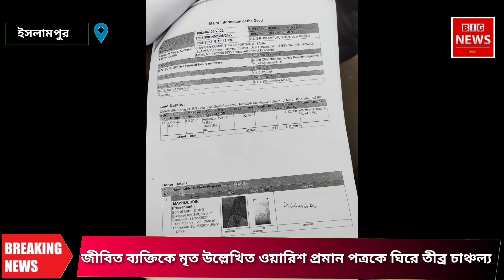NB. জীবিত ব্যক্তিকে মৃত উল্লেখিত ওয়ারিশ প্রমান পত্রকে ঘিরে তীব্র চাঞ্চল্য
NB / TANMOY CHAKRABORTY / UD